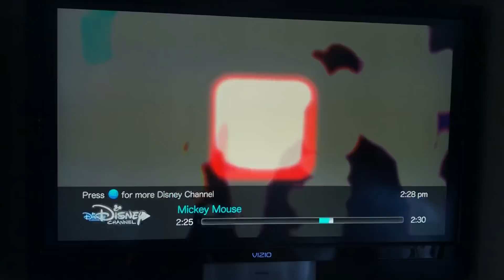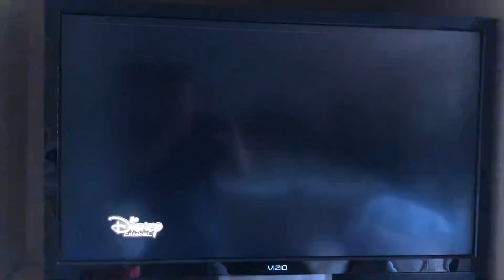painfully obvious John C. Reilly didn’t record this Ralph Breaks the Internet promo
A poor man's John C. Reilly impression.